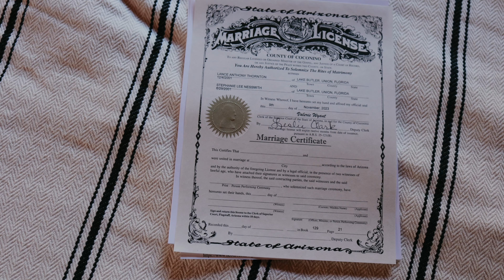Gorgeous Adventure Sedona Elopement // Lance & Stephanie {Sedona Wedding Videographer}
Lance and Stephanie came all the way from Florida to elope in Sedona, AZ.